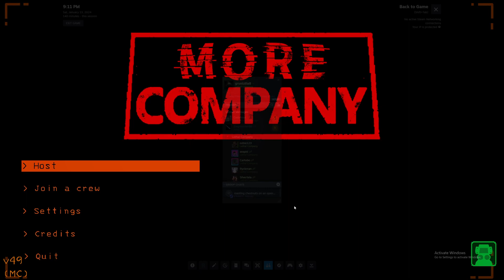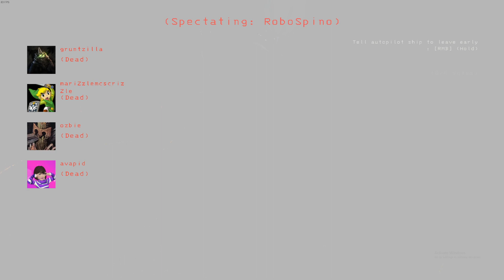Part 5 Modded Lethal Company with Veteran Players on Dine: Doing our best to Deliver Quota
Things are getting most dire as we try to hit higher and higher quotas dipping further into our backstock of items.  A bunch of pro friends and I play modded Lethal Company.  This is what a 10-hour noob in Lethal Company looks like alongside some 70+ hour pros.  We returned to Dine, which I had never been on before this playthrough, and had to quickly start picking up how the Company operates here.

Mod List:
BepInExPack - By PepInEx
LC_API - By 2018
Skinwalkers - By RugbugRedfern
Mimics - By x753
ItemQuickSwitch - By vasanex
More_Suits - By x753
LateCompnay - By anormaltwig
More Company - By notnotnotswipez
HookGenPatcher - By Evaisa
LethalLib - By Evaisa
Lategame_Upgrades - By malco
More_Emotes - By Sligili
ShipLoot - By tinyhoot
Using Thunderstore mod manager